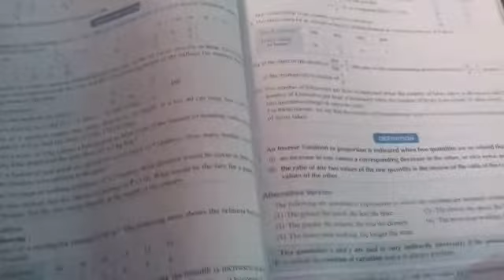Std Vlll, Maths , Chapter 10 ( variations and Direct and Inverse proportion ), Part - 2